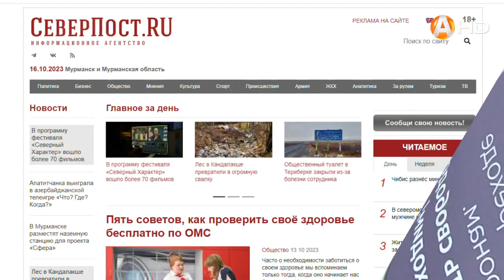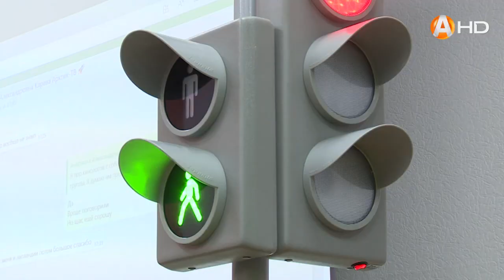Пушистый патруль ролик 2